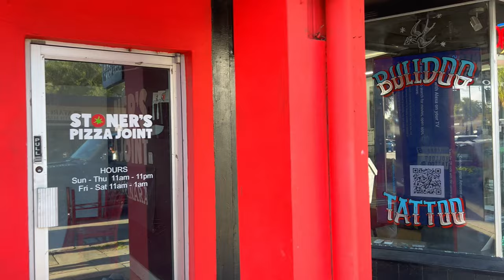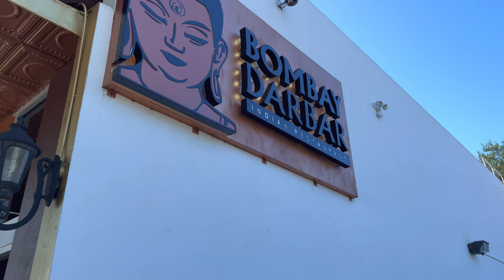Walking Fort Lauderdale Las Olas Boulevard on a Saturday Afternoon | August 2023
I walk through Downtown Fort Lauderdale & through the lively Las Olas Boulevard, the city's most well known street. I start off at the Financial District and walk towards the lively commercial zone of the street. You will find a lot of activity from its Downtown Business district, restaurants, hotels, and retail establishments along the stretch.

💲 Support Me 💲

😀 Social 😀